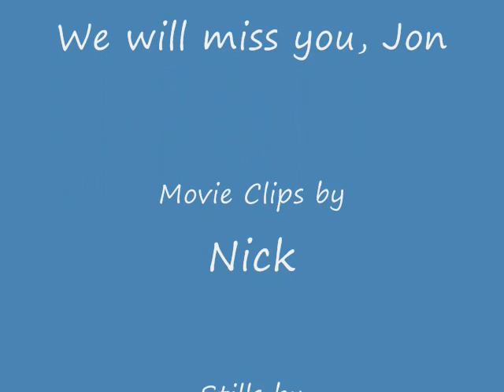Jon Bailis Drawing Caricatures in Central Park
Jon working at one of his usual spots, just outside the Central Park Zoo in New York's Central Park